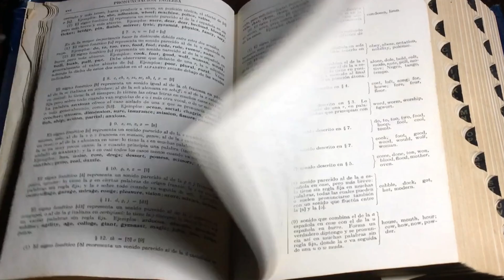Clemente De Alexandria: Sua Busca Para Conciliar a Filosofia Com A Religião Cristã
Clemente de Alexandria: Gigante da Fé e da Filosofia
Clemente de Alexandria, nascido em Atenas por volta de 150 d.C., foi um titã da fé e da filosofia. Estudioso voraz da filosofia grega, especialmente Platão, ele buscou harmonizá-la com os ensinamentos cristãos, criando a "filosofia cristã".

Convertido ao cristianismo, Clemente se tornou um feroz combatente do paganismo, usando seus escritos e debates para refutar as crenças pagãs. Reconhecendo a importância da educação, ele fundou a Escola Catequética de Alexandria, um centro de excelência que atraía estudantes do mundo todo. Lá, defendia um currículo que integrava fé e conhecimento, preparando seus alunos para os desafios da época.

Sua mente brilhante, fé inabalável e compromisso com a educação o transformaram em um marco fundamental no desenvolvimento do pensamento teológico. Sua obra continua inspirando e desafiando estudiosos e fiéis até hoje, convidando-nos a buscar uma fé profunda e engajada, iluminada pela luz da razão.

Legado Inestimável:

Combate ao Paganismo: Defendeu a verdade cristã com fervor, refutando crenças pagãs.

Educação Cristã: Fundou a Escola Catequética de Alexandria, centro de excelência em fé e conhecimento.

Síntese Inspiradora: Harmonizou a filosofia grega com a teologia cristã, criando a "filosofia cristã".

Veja mais conteúdo filosófico no canal O Aprendiz De FILÓSOFO.
Qual a Relação De Corpo e Alma? (Filosofia Da Mente a Dualidade Entre Corpo e Alma)